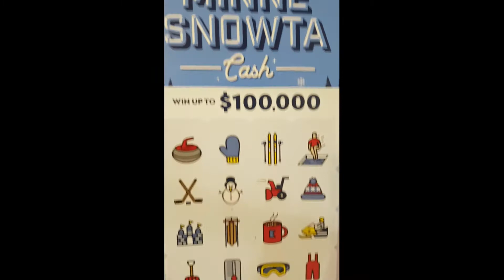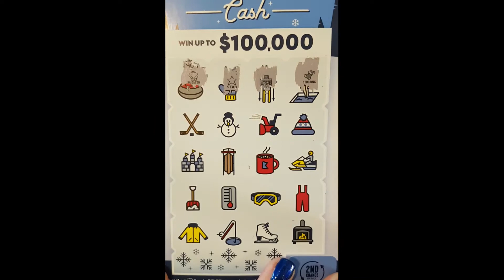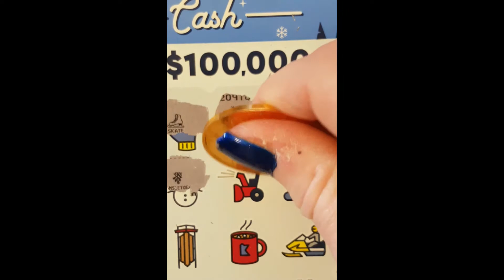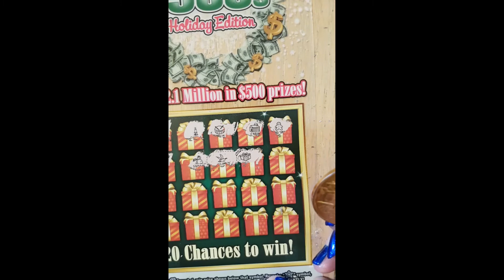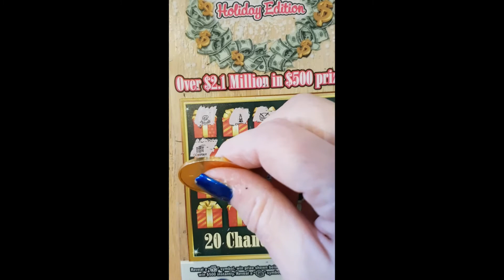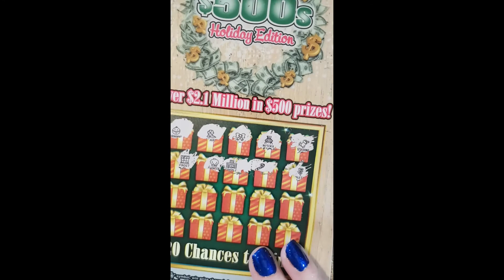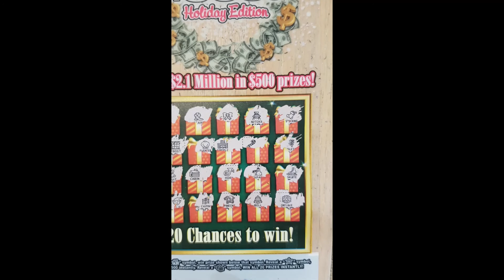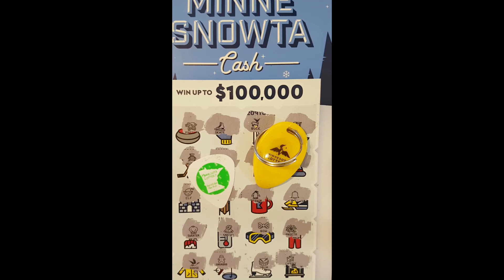MAIL TIME from Scratching The Itch